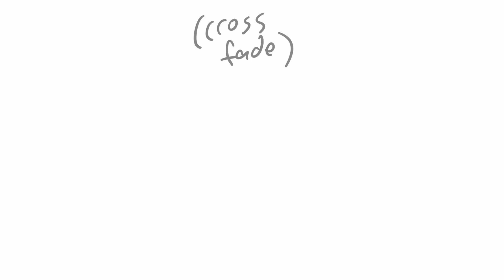Divorce Habits of the MTT Tsuchinoko (Animatic)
I wanted to animate this, but I simply haven't the time. The animatic conveys what's important anywhoozles.